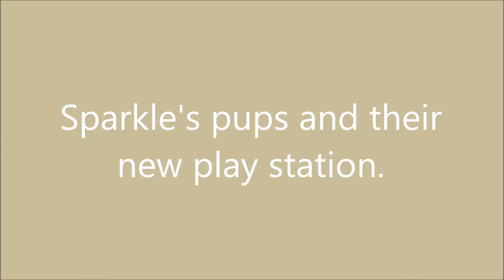Sparkle's seven week old pups and their play station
A video showing the pups playing with their new play station.